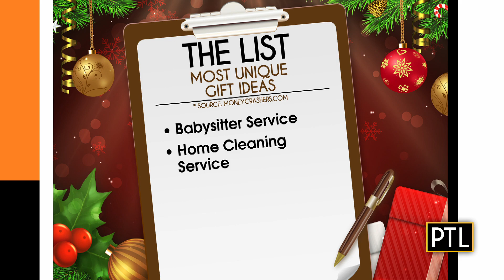Pittsburgh Today Live Chat: Nov. 25, 2022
PTL's Mikey Hood and Ron Smiley get caught up with each other and preview what's coming up on today's show!